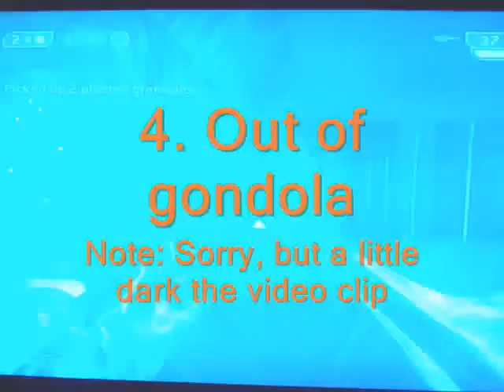Halo 2 Quarantine zone tricks and glitches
This is the Quarantine Zone map of 6 tricks and glitches.